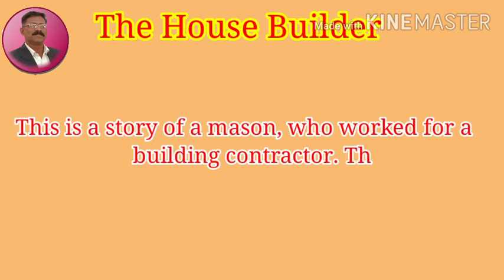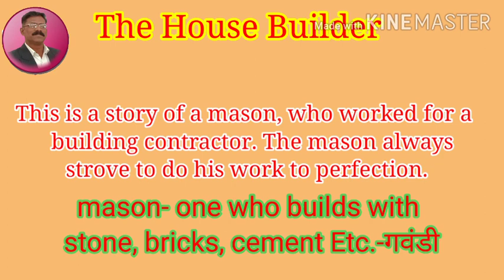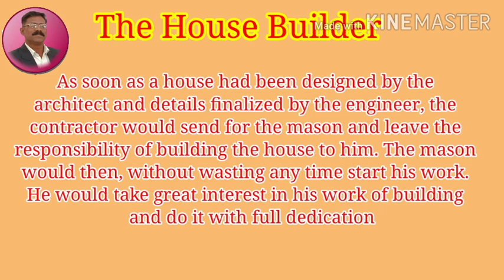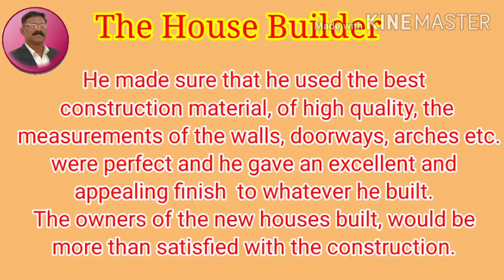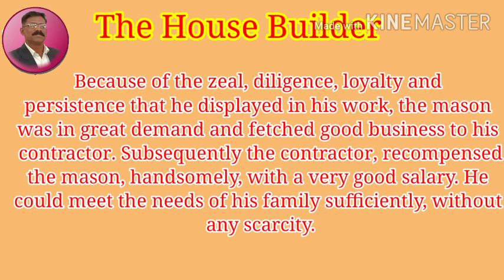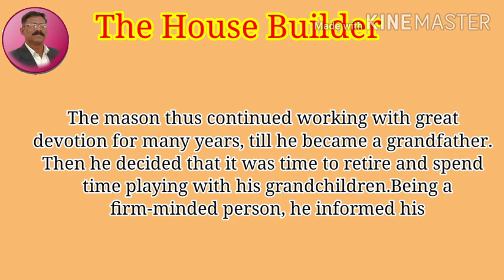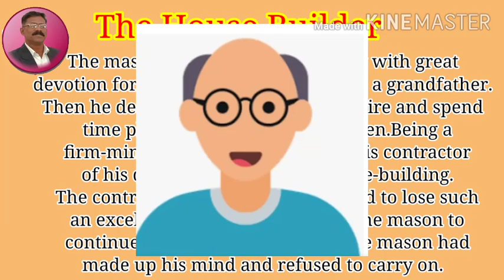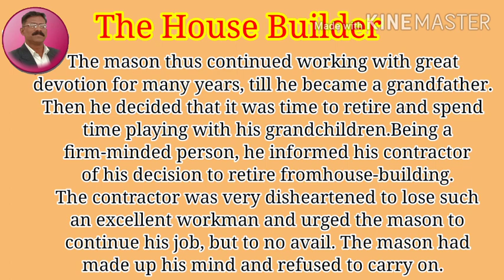The House Builder Part-I a story of std 8th English LL.by Ashok Gaikwad.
Ashok Gaikwad

The House Builder a story of std 8th English LL.by Ashok Gaikwad .In this story a Mason is described. He worked so hard with full of enthusiasm,and dedication till he became grandfather. but after decision of retirement he didn't showed his dedication in his work and he repented in the end.